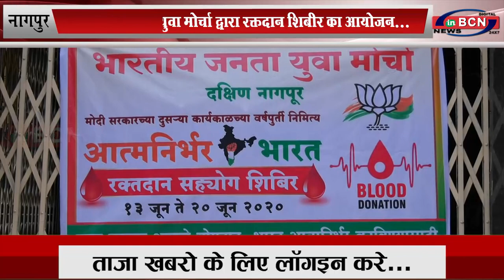भारतीय जनता युवा मोर्चा द्वारा रक्तदान शिबीर का आयोजन... INBCN NEWS